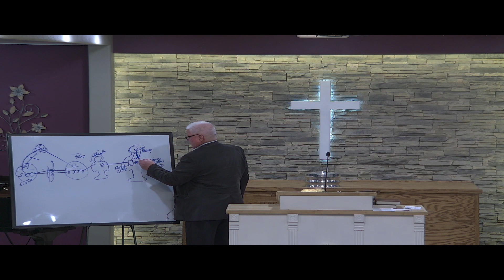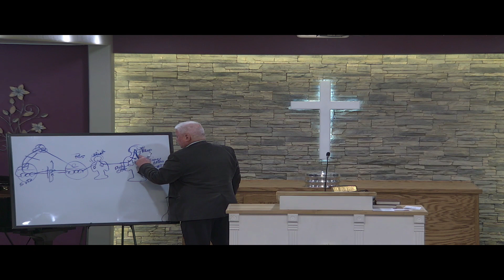Ponderosa Baptist Church